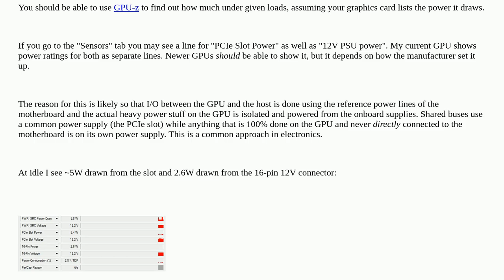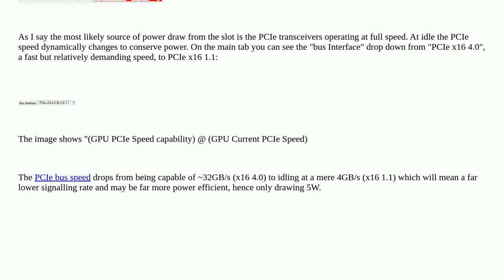Does a RTX 3070 Ti with 2 x 8 PCIe power cables draw power from the PCIe slot?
A special thanks goes out to the community

  nvidia-rtx pci-express